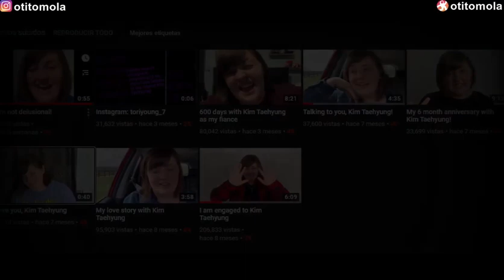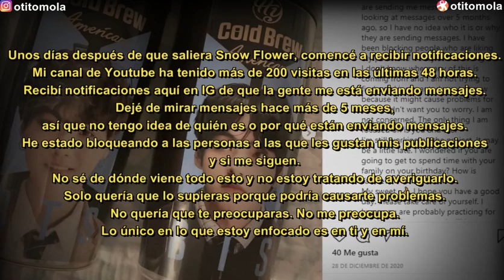EL EXTRAÑO CASO DE "LA NOVIA DE TAEHYUNG" BTS (video completo en Odysee)